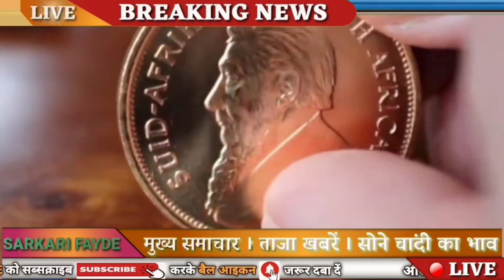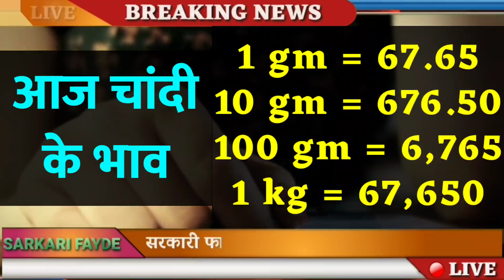Today Gold Price, sone ka bhav, chandi ka bhav, sone chandi ke bhav, gold rate today, Silver prices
17 दिसम्बर 2022, aaj sone ka bhav || Gold rate Today || Gold price today || Sone ka bhav aaj ka सोना कब सस्ता होगा

17 December 2022,aaj sone k bhav|| Gold Rate Today || Gold price today , Aaj sone ka bhav

सोना कब सस्ता होगा 2022
2022 Mein Sona kab Sasta hoga,

Search key:

1. sona na bhav,
2. Aaj na sona na bhav,
3. Today gold rate,
4. Today silver rate,
5. Today gold price,
6. Today silver price,
7. What is the price of gold today,
8. What is the rate gold today,
9. gold rate today live,
10. gold rate,
11. gold price,
12. Aaj sona na bhav,
13. સોના ના ભાવ,
14. આજના સોનાના ભાવ,
15. ચાંદી ના ભાવ,
16. આજના ચાંદી ના ભાવ,
17. Today gold price,
18. Today gold price Gujarat,
19. Today gold price in all over Gujarat and city,
20. gold rate price today,
21. 10 gram sone ka rate,
22. 10 gram na sona na bhav,
23. 1 gram sona na bhav,
24. 10 gram gold price today,
25. 1 kilogram sone ka rate,
26. 1 kg gold price,
27. gold price today in Gujarat,